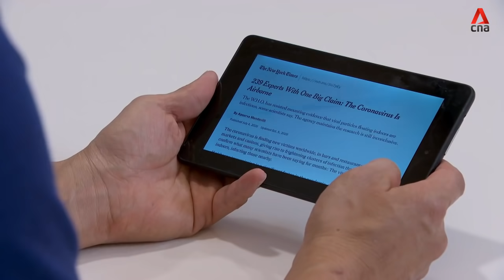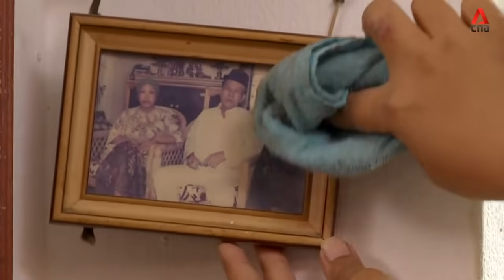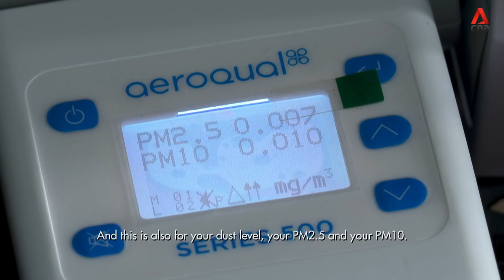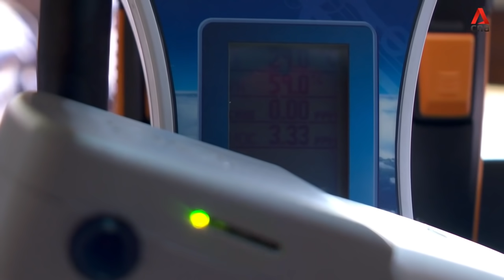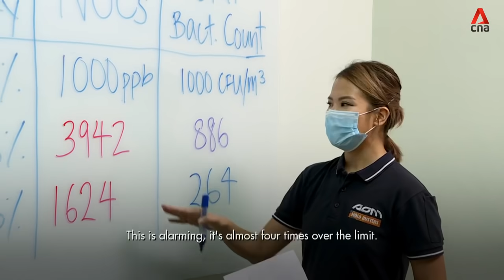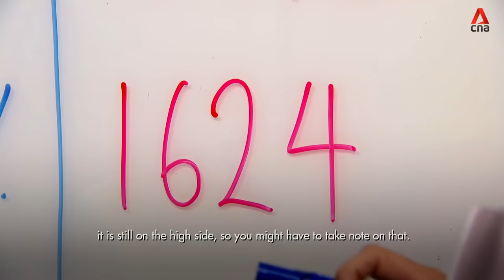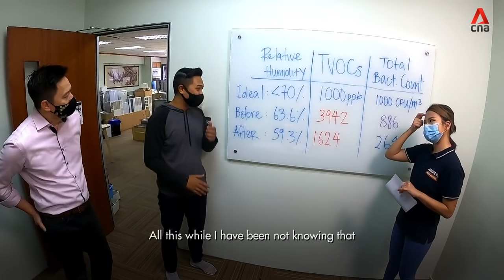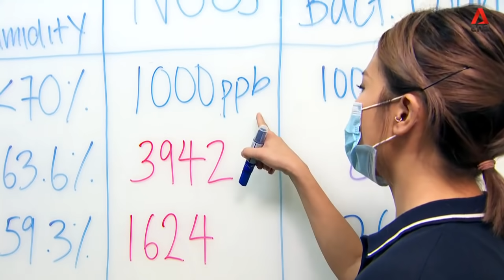How Effective Are Air Purifiers In Your Home? | Talking Point | Full Episode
Demand for air purifiers has spiked during the COVID-19 pandemic as scientists warn that the coronavirus might be spread through the air. But will air purifiers really protect you from COVID-19? And do you really need one at home? Talking Point finds out what other harmful substances are lurking unseen in the air, inside our homes.